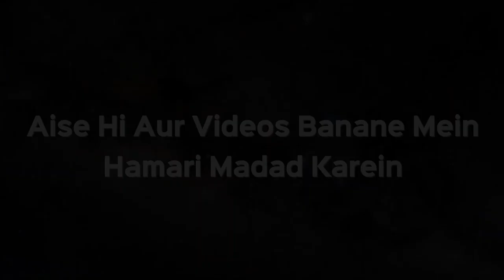Namazi Ke Aage Sajde Ki Jagah Se Guzar Sakte Hain Ya Nahi? | Shaikh Kifayatullah Sanabili | iPlus TV